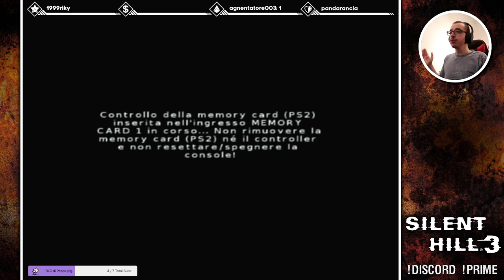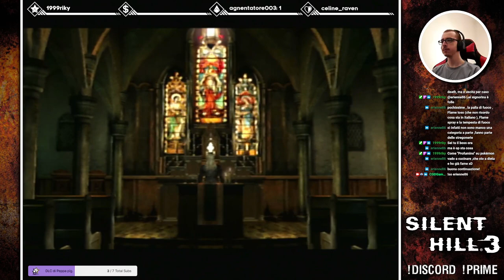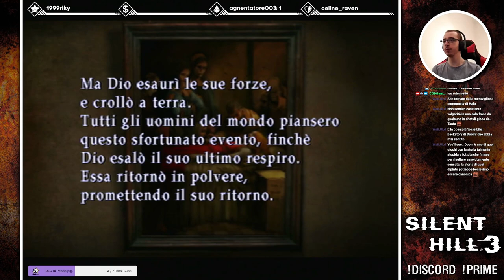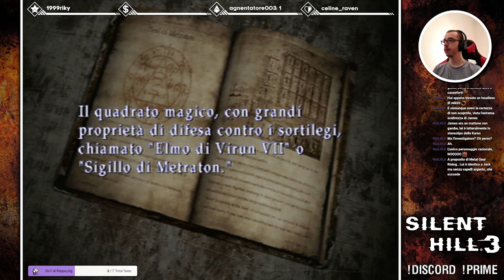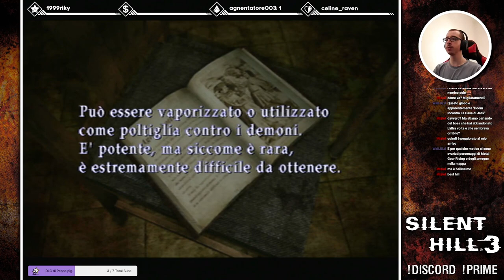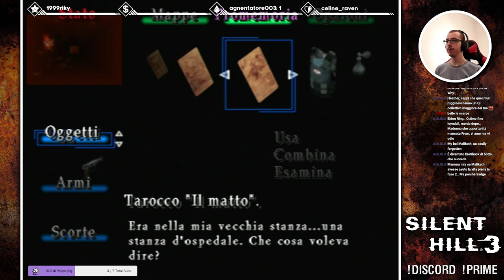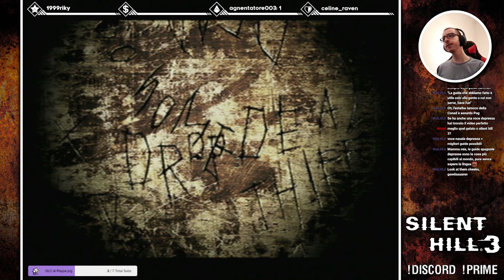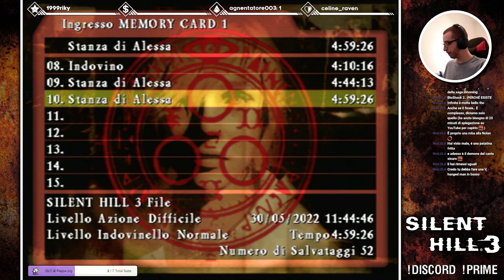Silent Hill 3 - Blind Run #7 - Heather Parisi VS Alessa Marcuzzi [30/05/2022]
Suddenly Lovecraft.